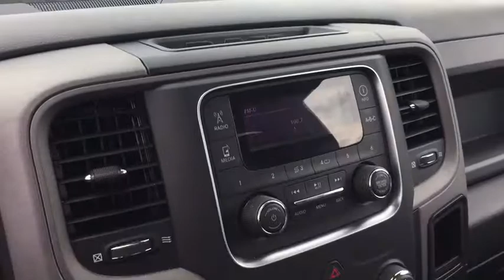2019 Ram 1500 Classic Marion, Carbondale, Mt Vernon, Evansville, IL X9275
Bright White Clearcoat Used 2019 Ram 1500 Classic available in Marion, Illinois at Jim Hayes Inc. Servicing the Carbondale, Mt Vernon, Evansville, IL area.
2019 Ram 1500 Classic Tradesman - Stock#: X9275 - VIN#: 3C6JR6DT6KG560676

Jim Hayes
2130 US-45

Only 8,975 Miles! Delivers 22 Highway MPG and 15 City MPG! This Ram 1500 Classic delivers a Regular Unleaded V-8 5.7 L/345 engine powering this Automatic transmission. WHEELS: 17 X 7 ALUMINUM, TRANSMISSION: 8-SPEED AUTOMATIC (8HP70), TIRES: P265/70R17 BSW AS (STD).* This Ram 1500 Classic Features the Following Options *QUICK ORDER PACKAGE 27B TRADESMAN -inc: Engine: 5.7L V8 HEMI MDS VVT, Transmission: 8-Speed Automatic (8HP70), Tradesman Package , POWER & REMOTE ENTRY GROUP -inc: Exterior Mirrors w/Heating Element, Power Windows w/Front 1-Touch Down, Power Heated Fold-Away Mirrors, Black Exterior Mirrors, Premium Vinyl Door Trim w/Map Pocket, Power Locks, Remote Keyless Entry w/All-Secure, MANUFACTURER'S STATEMENT OF ORIGIN, ENGINE: 5.7L V8 HEMI MDS VVT, DIESEL GRAY/BLACK, CLOTH 40/20/40 BENCH SEAT, DELETE SPRAY IN BEDLINER, BRIGHT WHITE CLEARCOAT, BLACK SEATS, 3.21 REAR AXLE RATIO (STD), Variable Intermittent Wipers.* Stop By Today *Test drive this must-see, must-drive, must-own beauty today at Jim Hayes, Inc., 2130 Us 45 North, Harrisburg, IL 62946.